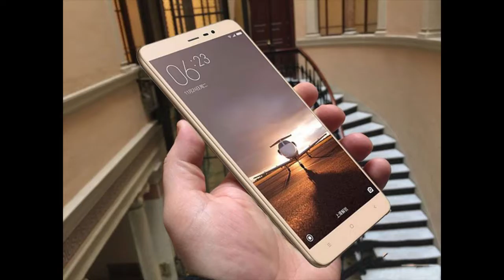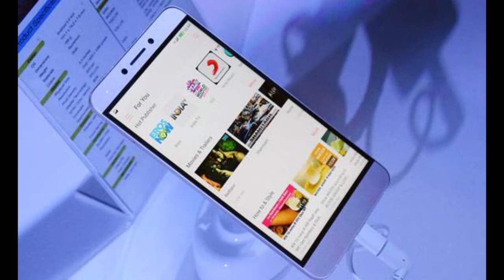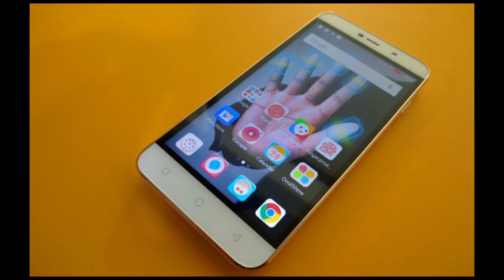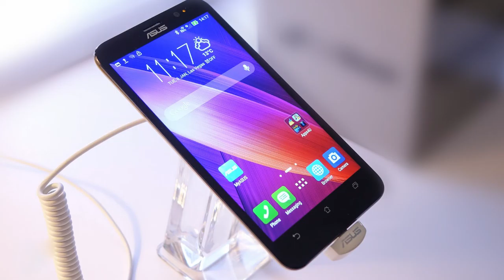Best Smartphone under Rs.10,000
In this episode of the 5 tech show i present you my choices of smartphone for under Rs.10000, after a decent research, my choice of smartphones are:-
1.Xiomi Redmi Note 3
2.Leeco le 1s
3.Coolpad Note 3 plus
4.Meizu m3 note
5.Asus Zenfone max